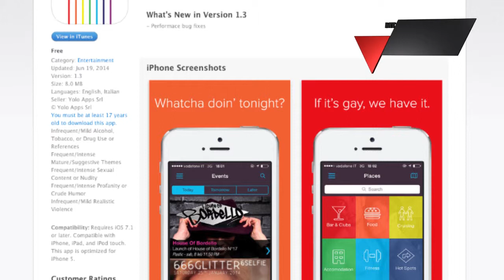APP ‘MILANO GAY LIFE’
Breaking News del10/07/2014